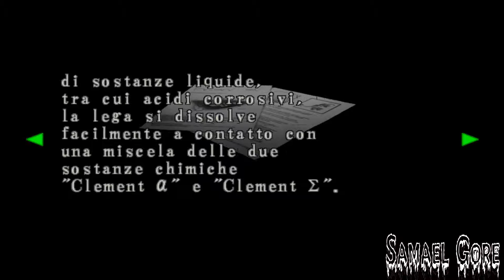Resident Evil Code Veronica X [Ita] - #15 Centro Addestramento